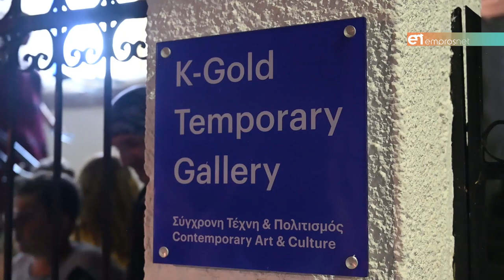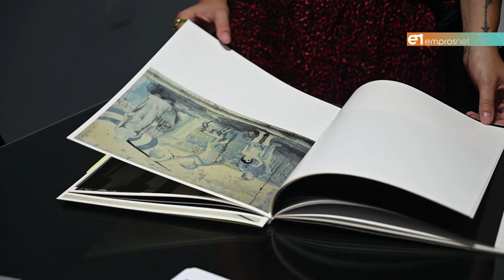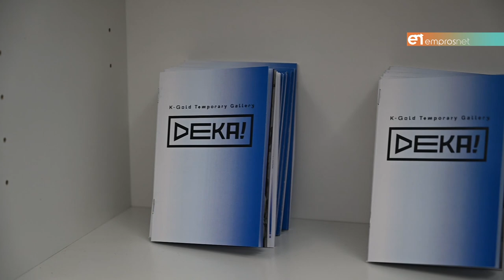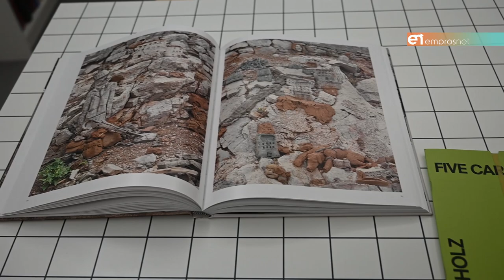Έκθεση «ΔΕΚΑ»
10 χρόνια σύγχρονης τέχνης στη Λέσβο